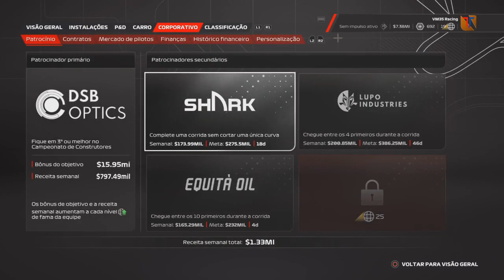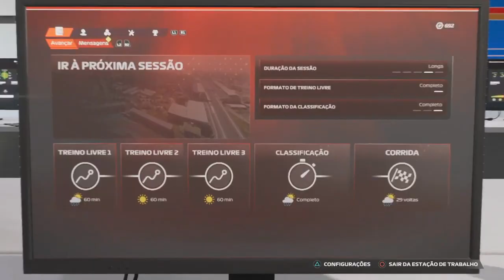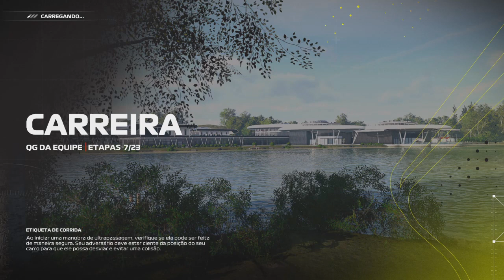F1 23 MODO MY TEAM #29 (MIAMI):A VEZ DO LIAM LAWSON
Mais uma gameplay na 2ª temporada no modo My Team do F1 23 nas ruas de Miami no estado da Flórida nos Estados Unidos para disputa do Grande Prêmio de Miami,se você gostou deixa o like aí no vídeo,se inscreve no canal,compartilha com os amigos e me siga nas redes sociais.